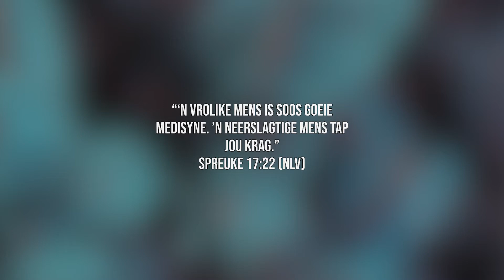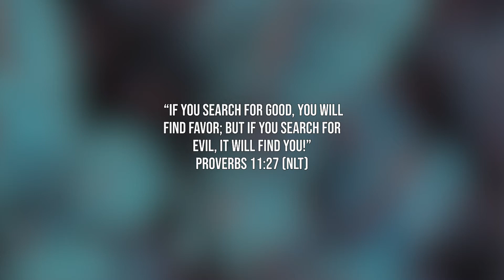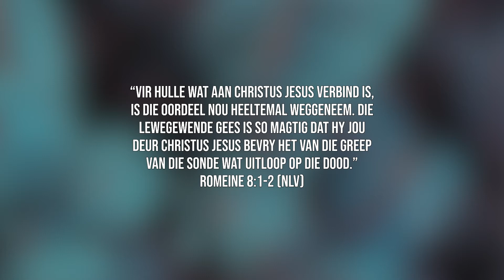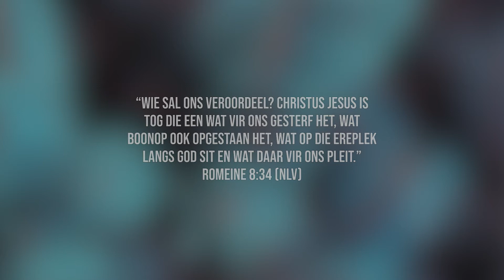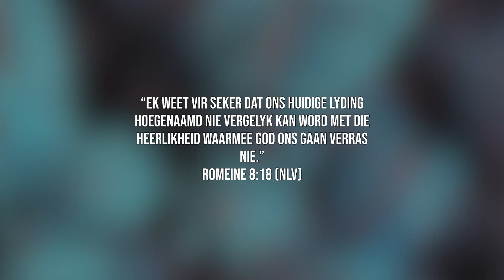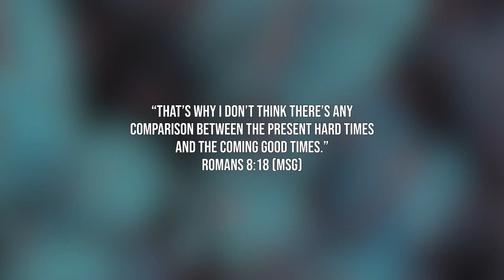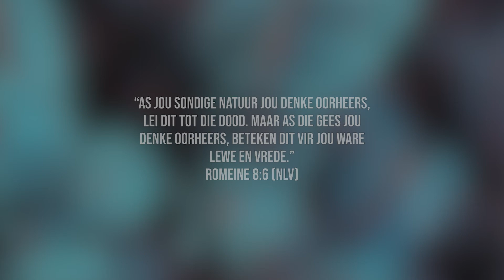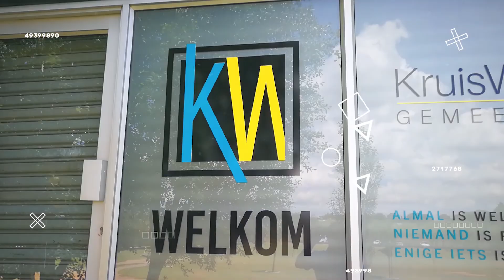Optimisties. 08 November 2020.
Reeks: Ek is... Tema: Optimisties